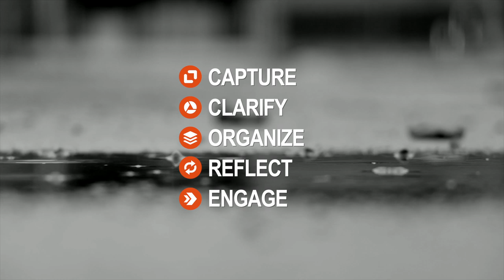GTD® | The Five Steps of Getting Things Done®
The Five Steps